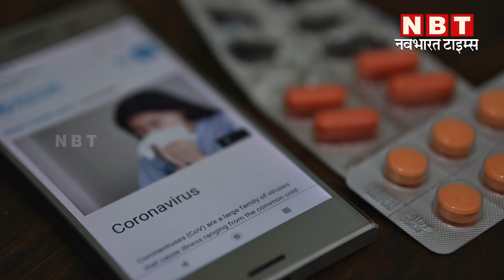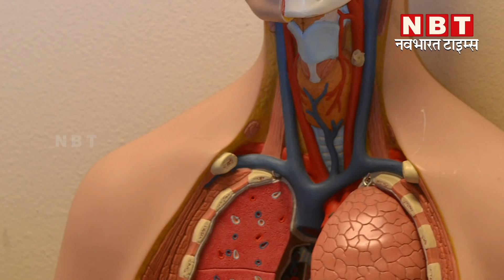जिंक और गर्म पानी से कैसे ठीक हो गए कोरोना के 7 मरीज? | Zinc Hot Water Benefits | Navbharat Times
जिंक और गर्म पानी से कैसे ठीक हो गए कोरोना के 7 मरीज? | Zinc Hot Water Benefits

कोरोना का वैक्सीनेशन ढूंढने के लिए दुनिया भर के वैज्ञानिक और डॉक्टर्स रात दिन एक कर रहे हैं. इसी बीच एक राहत की खबर आई है और ये किसी फोरेन कंट्री से नहीं बल्कि हमारे ही देश भारत से है . हाल ही में मैंगलुरू के एजे मेडिकल कॉलेज में हेड एंड नेक सर्जरी के प्रोफेसर डॉ. देवन 7 कोरोना के मरीजों का इलाज करने में सफल रहे हैं. ये इलाज गर्म पानी और जिंक से किया गया है जिसके बाद सोशल मीडिया पर लगातार ये चर्चा बनी हुई है कि क्या वाकई जिंक और गर्म पानी से कोरोना का इलाज हो सकता है? इस वीडियो में आपको बताएंगे डीटेल में... तो बने रहिए वीडियो के अंत तक

नेशनल सेंटर फॉर बायो टेक्नोलॉजी इंफॉर्मेशन की एक रिसर्च के आधार पर जिंक हमारे शरीर के कई अंगों पर विशेष प्रभाव डालता है जिंक भी आयरन और कैल्शियम की तरह शरीर के लिए जरूरी मिनरल है. इसकी जरूरत का अंदाजा आप ऐसे लगा सकते हैं कि जिंक की हल्की-सी कमी के चलते इम्यूनिटी यानी रोगों से लड़ने की क्षमता कम होने लगती है. साथ ही त्वचा से जुड़ी समस्याएं, नजर कमजोर होना, घाव जल्दी न भरने जैसी परेशानियां दस्तक देने लगती हैं जिससे आपका शरीर कमजोर होने लगता है.

अब आपको बताते हैं कि जिंक शरीर के लिए क्या-क्या काम करता है.

जिंक का सेवन करने से हमारे शरीर की रोग प्रतिरोधक क्षमता मजबूत होती है. इसके अलावा जिंक सर्दी-खांसी और कॉमन कोल्ड के लक्षणों को ठीक करने के लिए भी सक्रिय रुप से कार्य करता है. जिंक में मौजूद एंटीऑक्सीडेंट्स और एंटी इन्फ्ले मेटरी गुण शरीर को डीटॉक्स करने के साथ, इन्फेक्शन के कारण सांस की नली में होने वाली सूजन को भी कम कर सकते हैं

अब ये जान लेते हैं कि गर्म पानी और जिंक से कोरोना के 7 मरीजों का इलाज कैसे संभव हो पाया

डॉ देवन के मुताबिक शरीर में वायरस घुसने के 48 घंटे के भीतर मरीज का इलाज करना बहुत जरूरी है. अगर गले में जरा भी खराश और शरीर में थकान महसूस होती है तो गर्म पानी पीना शुरू कर देना चाहिए, ताकि आपको पसीना आए और शरीर का तापमान एक से दो डिग्री बढ़ जाए. इससे इलाज में मदद मिलती है..डॉ देवन का यह भी मानना है कि शरीर में जिंक का लेवल ठीक रखा जाए तो इम्यूनिटी मजबूत होगी और वायरस को खत्म किया जा सकता है.

दोस्तों एक व्यक्ति को हर दिन 40 एमजी जिंक की जरूरत होती है, इसके लिए डॉक्टर की सलाह से जिंक की टेबलेट भी ली जा सकती है. इसी के साथ खाने में कुछ चीज़ें शामिल कर भी आप इसकी कमी पूरी कर सकते हैं

1 मूंगफली जिंक का सबसे अच्छा स्रोत है.

2. दूध, दही और पनीर जैसे डेयरी प्रोडक्ट्स भी जिंक से भरपूर होते हैं

3. जिंक की पूर्ती के लिए पपीते और तरबूज के बीज का पाउडर बनाकर उसे चावल के साथ खाया जा सकता है

4. तिल में बहुत ज्यादा  मात्रा में जिंक पाया जाता है. आप रोज एक चम्मच तिल का सेवन सकते हैं.

5. दो स्लाइस पाइनेपल के जरिए आप अपनी डाइट में जिंक को शामिल कर सकते हैं

5. जिंक के लिए डार्क चॉकलेट्स, अखरोट, दालें और लहसुन  भी बेहतर ऑप्शन हो सकते हैं.

डॉक्टर देवन की मानें तो कोरोना से, 60 साल से ज्यादा उम्र के लोगों की मौत इसलिए हो रही है क्योंकि उनके शरीर में जिंक की कमी है. उन्हें जिंक दिया जाए तो फायदा हो सकता है.  इसके सेवन का कोई साइड इफेक्ट नहीं होता और हर उम्र के लोग इसका सेवन कर सकते हैं.  तो आप भी अपनी डायट में जिंक शामिल करें और अपने शरीर को इस जानलेवा वायरस की चपेट में आने से बचाए रखें. और हां उन लोगों तक ये जानकारी जरूर पहुंचाएं जिन्हें आप हेल्दी देखना चाहते हैं.

डोमेक्स, हिंदुस्तान यूनिलीवर अस्पतालों, संगरोध केंद्रों, घरों और सार्वजनिक स्थानों को सुरक्षित रखने के लिए अथक प्रयास कर रहे हैं. पूरे महाराष्ट्र में 17 हेल्थकेयर सुविधाओं और 500+ सार्वजनिक शौचालयों को नियमित रूप से कीटाणुरहित किया जा रहा है. हिंदुस्तान यूनिलीवर  ने वे वाय मुंबई नाम के NGO के सहयोग से मुंबई के कई अस्पतालों में सतह और टॉयलेट क्लीनिंग उत्पाद दान किए हैं.